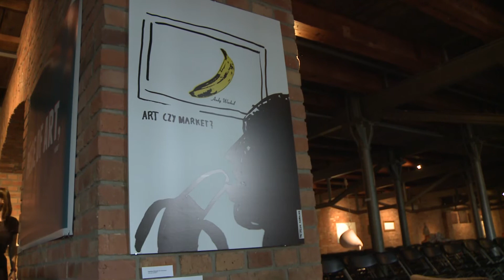Konferencja Sztuki Stary Browar